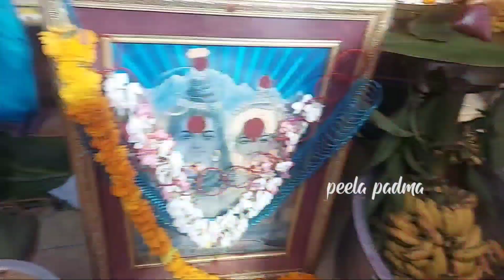శ్రీ గౌరిపరమేశ్వరుల మహోత్సవం || Kolattam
🙏OM NAMO VENKATESHAYA🙏

Hi all, I am a Indian telugu vlogger, this is my youtube channel " PEELA PADMA".My dear virtual friend Im very happy that you found my video on YouTube and stop by... I welcome you all to my channel ..if you find my video interesting then please like this video...share with your friends...and subscribe to my channel...its absolutely free...but it matters a lot to me...😀

MY POOJAROOM

I am here to declare that any images used to make this video is taken from Google Image Search

 --Tools--Usage rights -- Labeled for reuse.